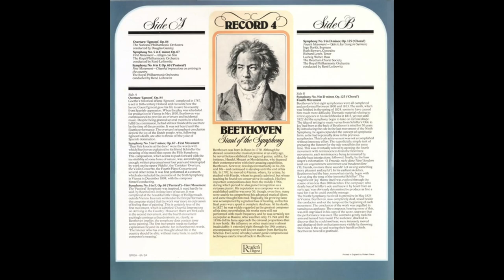Beethoven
Record 4: Side A
G1 The National Philharmonic Orchestra - Overture: 'Egmont', Op. 84
         conducted by Douglas Gamley
G2 The Royal Philharmonic Orchestra - Symphony No. 5 In C Minor, Op. 67 - First Movement - Allegro Con Brio
         conducted by Rene Leibowitz
G3 The Royal Philharmonic Orchestra - Symphony No. 6 In F, Op. 68 ('Pastoral') - First Movement - Cheerful Impressions On Arriving In The Country